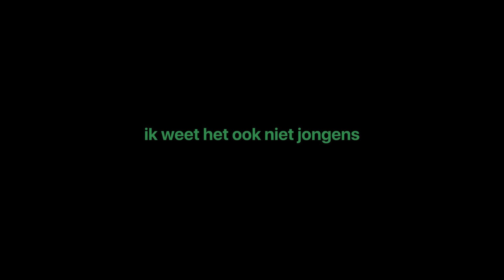Buren Ruzies Die Te Heftig Zijn Voor TV..